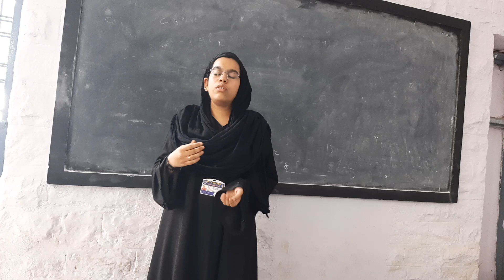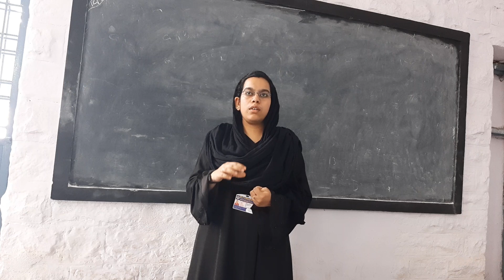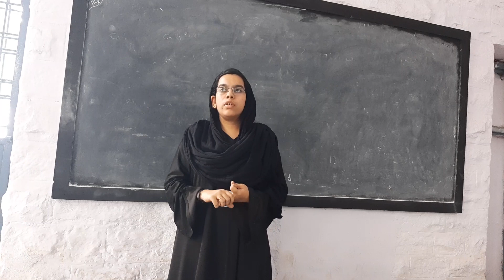Elocution competition on "Do we need qualified people for politics" in BT College MPL 12-2-2020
Organized by Dr.M.Obulapathi  speech by N.Salma Afroz